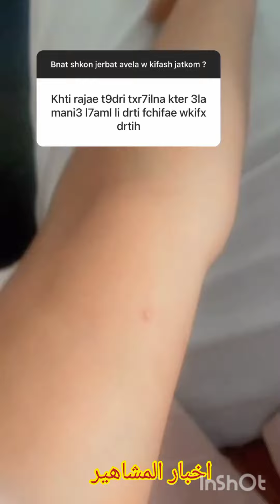سؤال جواب مع رجاء ستايل،شنو مانع الحمل لدرت، دا ليا الشرف ديالي وحصلتو كيخوني شنو ندير،rajae_style